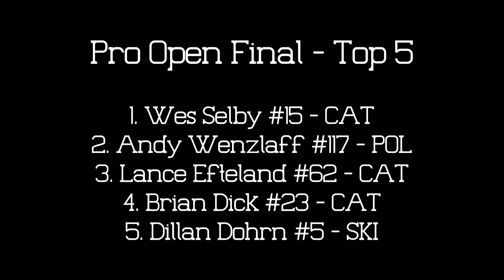USXC | Naytahwaush 200 - Pro Open Final (RAW)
Watch raw clips of the Pro Open final from the Naytahwaush Nightriders Snodeo 200 at Pinehurst Resort in Naytahwaush, MN. Arctic Cat's Wes Selby came home with the win.